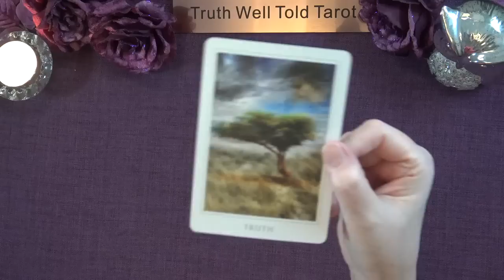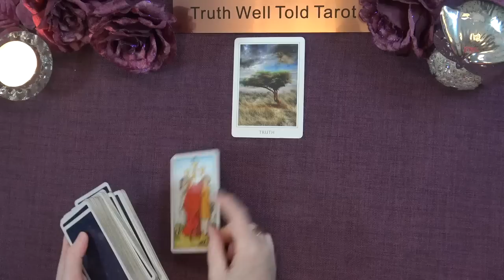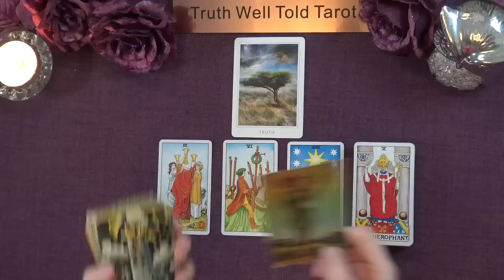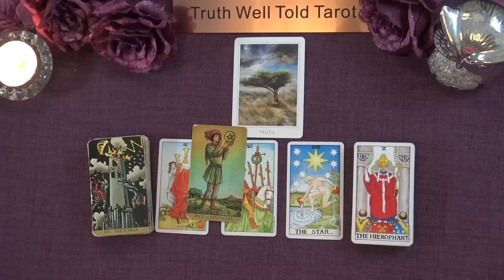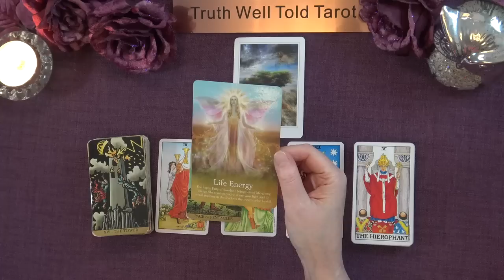AQUARIUS WEEKEND TAROT MESSAGE "VICTORY" February 4th to 5th 2023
Aquarius Weekend Tarot Reading 💖

Andrea xx